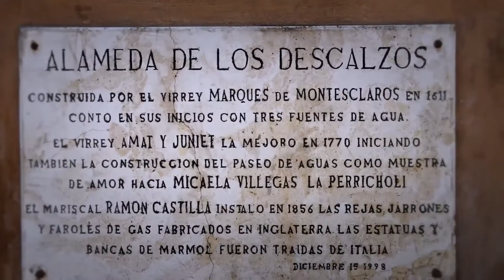Lima al Paso - Lima 482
Por los 482 años de fundación española de Lima, entregamos este especial sobre los rincones escondidos de la ciudad que aún se mantienen vivos en medio de la cotidianidad.